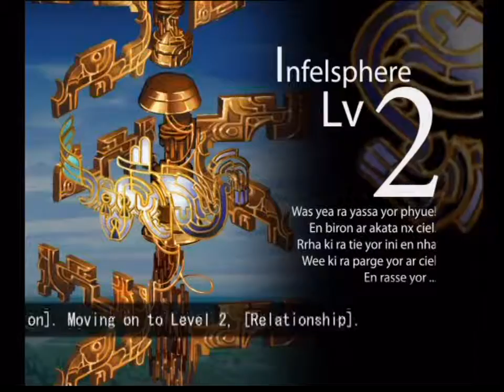Ar tonelico II: Melody of Metafalica (PlayStation 2) Playthrough Part 29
Ar tonelico II: Melody of Metafalica (PlayStation 2) Playthrough Part 29. Note: All of my gameplay videos are uploaded for entertainment, not for skill.